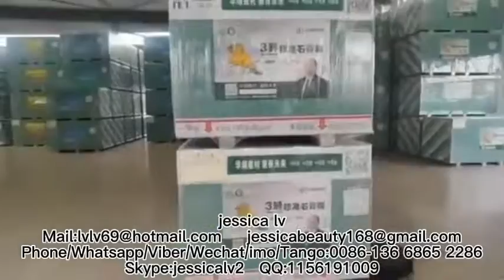paper-faced gypsum board production line gypsum board production machine